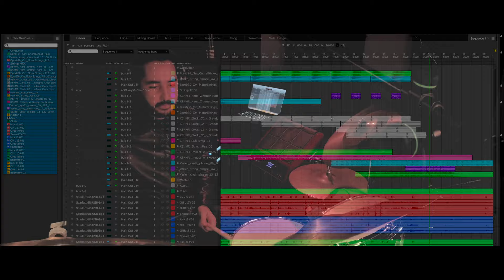FABIO ROJAS / SPLICE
Camera by Sara Ontaneda.